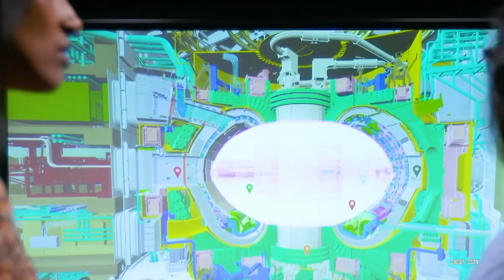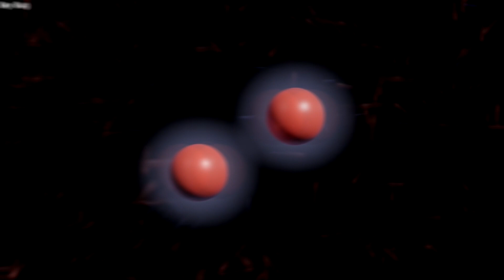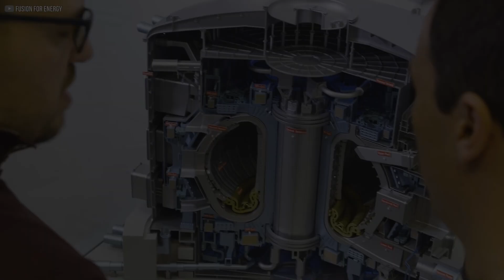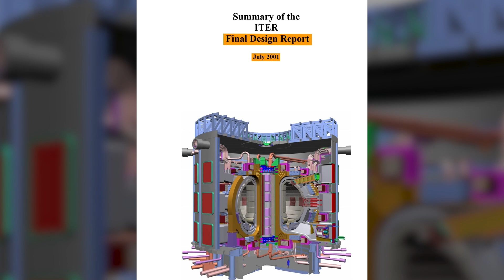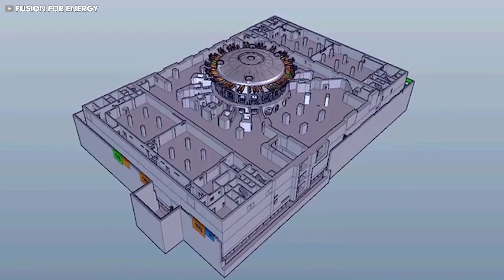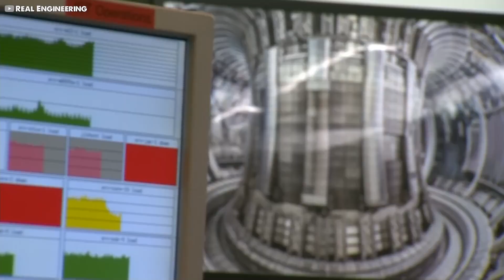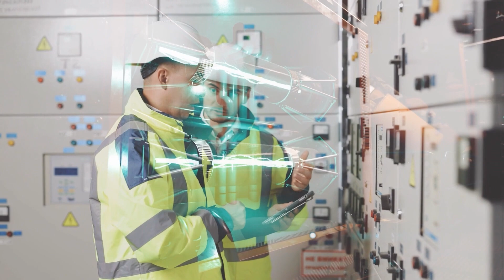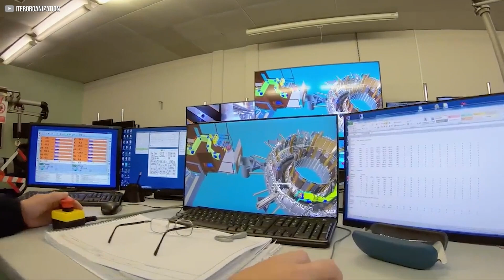MOST Complex Construction Projects on EARTH Right Now!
In this video, we take you inside one of the world’s most ambitious and complex construction projects: the creation of the International Thermonuclear Experimental Reactor (ITER), the largest nuclear fusion reactor ever built. Imagine working with people from all corners of the Earth, coming together to unlock the secrets of nuclear fusion, the same power that fuels the Sun. If successful, this groundbreaking project could offer a clean and almost limitless energy source, transforming the way we power our world.

The video explores the extraordinary collaboration of 35 nations, sharing their expertise and resources to make this dream a reality. From the assembly of the massive Tokamak, the heart of the reactor, to the complex engineering feats required to make this work, every detail of ITER's construction is a testament to human innovation and teamwork.

Despite the challenges and setbacks faced along the way, the project continues to push forward, bringing us closer to the possibility of a future powered by fusion energy. Join us as we explore how this monumental task is being carried out and what it could mean for the planet’s future.